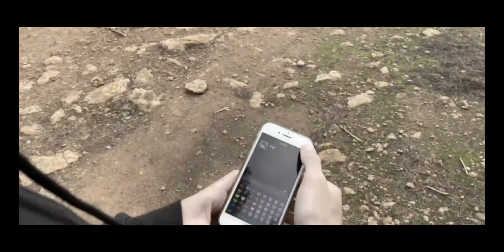Somos Más – IES Son Ferrer - DaleLaVuelta 2020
Participación del IES SON FERRER (Mallorca) clase 4ºB de ESO, en la iniciativa para sensibilizar y prevenir contra la radicalización violenta y el discurso del odio.

Un proyecto que une la educación en el aula y el uso de internet con el fin de amplificar el respeto, la tolerancia y la diversidad. Ayúdales y compártelo, súmate al proyecto Somos Más.